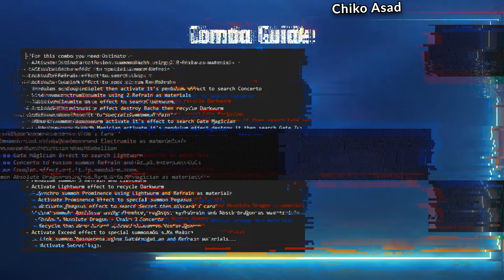+6 Disrupts! Supreme King Melodious Post Geas of Light | Deck List & Combos | Yu-Gi-Oh! Master Duel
The combo can start with Ostinato or Refrain the Melodious Songstress. If you start the combo with Refrain the Melodious Songstress use Beyond the Pendulum effect to search Gate Magician. Secret Village is for Tenpai Dragon or break board counter. You can use Z-ARC engine instead of Secret Village but less consistent still it's playable. The new Melodious cards come from new selection pack Geas of the Light in Yu-Gi-Oh! Master Duel.

- Timestamps -

00:00 - Intro
00:20 -  VS Mathmech
2:26 - VS Centur-Ion
5:13 - VS Tenpai Dragon
8:06 - Deck List & Combo Guide

- Deck List -

Main Deck:
x1 PSY-Frame Driver
x3 Maxx “C”
x2 PSY-Frame Gamma
x3 Ash BLossom & Joyous Spring
x2 Supreme King Dragon Darkwurm
x1 Majesty Pegasus, the Dracoslayer
x2 Supreme King Dragon Lightwurm
x3 Refrain the Melodious Songstress
x3 Couplet the Melodious Songstress
x1 Astrograph Sorcerer
x1 Supreme King Gate Zero
x3 Supreme King Gate Magician

x1 Foolish Burial
x1 Dragon Shrine
x3 Ostinato
x1 Melodious Concerto
x1 Secret Village of the Spellcasters
x2 Called by the Grave
x1 Crossout Designator
x1 Wings of Light

x3 Infinite Impermanence

Extra Deck:
x1 Odd-Eyes Vortex Dragon
x2 Bacha the Melodious Maestra
x1 Ignister Prominence, the Blasting Dracoslayer
x1 Borreload Savage Dragon
x1 Number 41: Bagooska the Terribly Tired Tapir
x1 Odd-Eyes Absolute Dragon
x1 Odd-Eyes Rebellion Xyz Dragon
x1 Heavymetalfoes Electrumite
x1 I:P Masquerena
x1 Beyond the Pendulum
x1 S:P Little Knight
x1 Exceed the Pendulum
x1 Apollousa, Bow of the Goddess
x1 Accesscode Talker

Buat kalian yang mau support channel ini bisa lewat sini

Thank's for your love and continued support thats mean a lot to me! Love you all :)

Deck Showcase BGM
▶︎ Tag Force OST Hardball

☸ Yu-Gi-Oh! Master Duel Official Twitter!